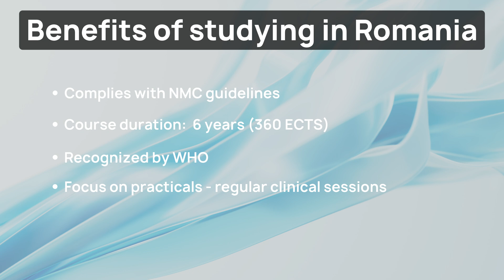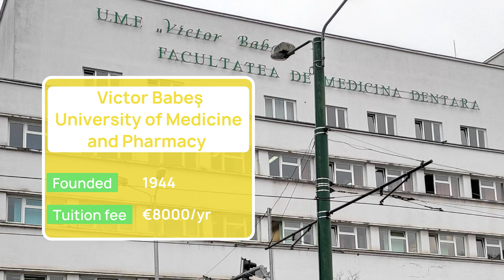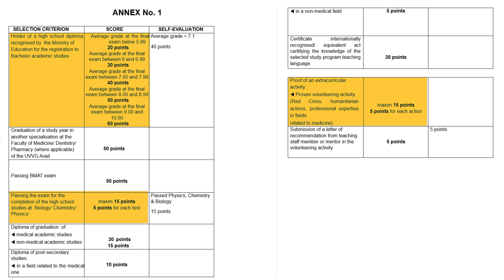MBBS in Romania - Universities, fee structure, benefits, admission process for 2025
Learn full details about studying MBBS in Romania. Romania is a trending destination for Indian students who want to get a high-quality MBBS education in Europe.

We have discussed a lot of things about studying MBBS in Romania. We talked about why you should consider Romania. We also explored the benefits & top universities that teach MBBS in English medium, along with their fee structure.

We also answered most of the questions that students frequently ask us.

Studying MBBS in Romania is a nice opportunity for students with good scores in their 12th class. There are endless career options after you complete your medical education in Romania; you can even plan to work and settle in Europe, the USA, or the UK.

Romania also fulfills all the norms of the NMC. Students can practice in India after completing their MBBS in Romania.

00:00 Introduction to Romania
01:09 Benefits of MBBS in Romania
02:11 MBBS Universities in Romania
02:36 University of Oradea
02:56 Lucian Blaga University
03:07 Ovidius University of Constanta
03:23 University of Medicine and Pharmacy of Craiova
03:40 Carol Davila University
04:01 Grigore T. Popa University
04:14 Victor Babeş University
04:26 Iuliu Hațieganu University
04:44 Vasile Goldis Western University of Arad
05:13 Intake and Eligibility
07:03 NMC guidelines fulfilment
07:30 Time required
08:17 Application fee
07:33 Admission deadline
08:56 Safety and security
09:33 How to apply?